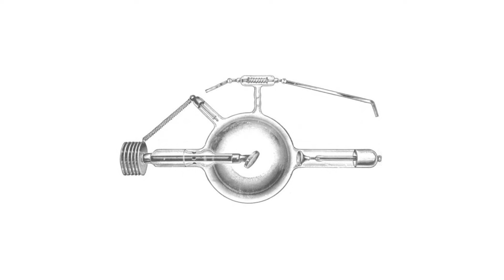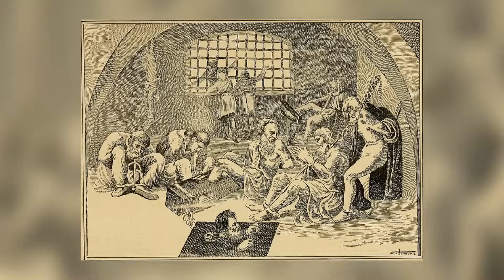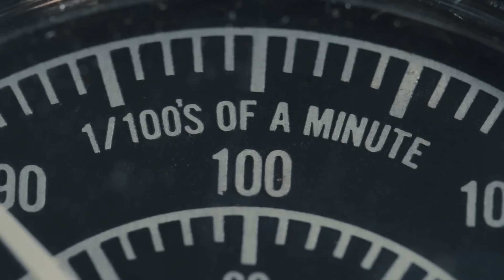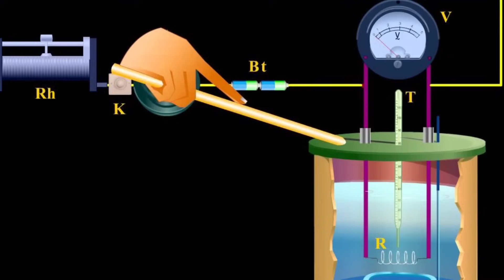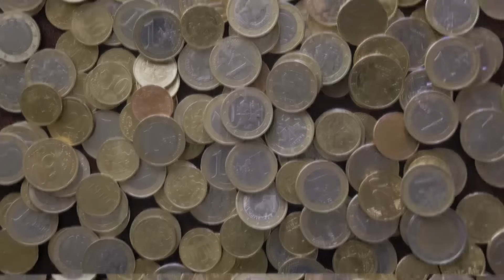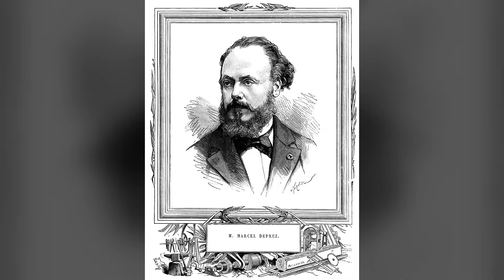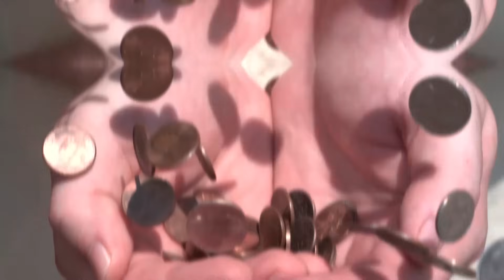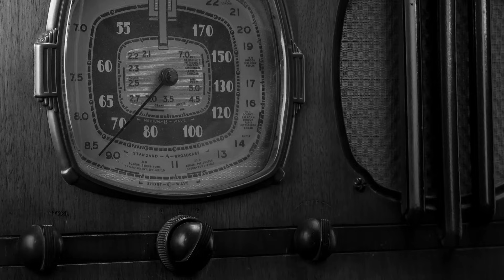Historia de la electricidad desde su origen ⚡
La historia de la electricidad, desde los experimentos de Benjamin Franklin hasta la actualidad.